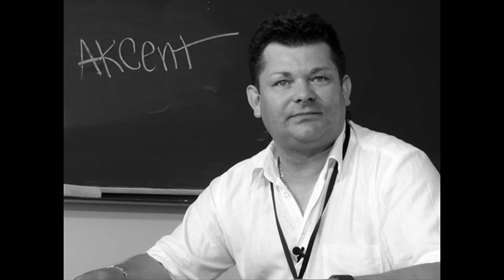Akcent - Biorę Urlop Od Ciebie NOWOŚĆ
1. Czarne chmury nad nami
Iskrzą błyskawicami
Pora skończyć tę miłość
Nie ma czego ratować
Nie ma czego żałować
Było i się skończyło
Nic mnie teraz nie trzyma
Zbyt nerwowy jest klimat
Sto wymówek i sporów
Dosyć mam Twojej złości
I toksycznej zazdrości
Dość samotnych wieczorów

Ref: Biorę urlop od Ciebie
Chcę być jak w niebie
Więc żegnaj kochanie
Biorę wolne i znikam
Drzwi cicho zamykam
Nie czekaj już na mnie
Biorę urlop od Ciebie
Więc żegnaj kochanie
Nie pisz, nie dzwoń, nie szukaj
Do drzwi moich nie pukaj
To rozstanie

2. Uciec chcę jak najdalej
Nie myśleć już wcale
Że cudowna tak byłaś
Niech zabliźnią się rany
Niech pójdzie w nie pamięć
Wszystko czym mnie raniłaś
Uciec chcę jak najprędzej
Nie widzieć Cię więcej

Ref: x2 Biorę urlop od Ciebie